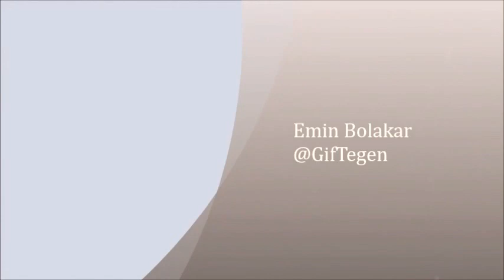Amerika Denver gezisi.